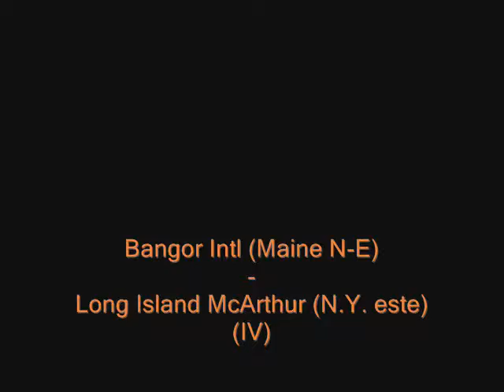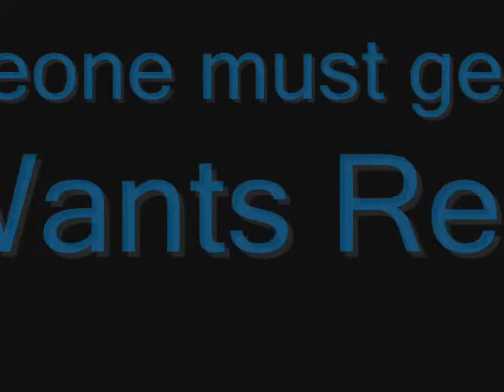Gulfstream Gulf IV (IV)